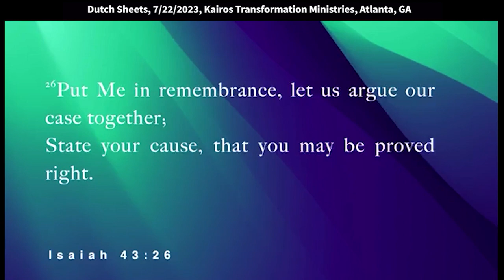Dutch Sheets: Life-Giving Power Dwells in the Presence of Holy Spirit (Deu 32:10)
Dutch speaks at Kairos Transformation Ministries on 7/22/2023 in Atlanta, GA. Quotes: “When God shows up and envelops the place, the person, the room with his power and his glory, life starts flowing. Reproductive resurrection power, zoe life. Things are new, creations start springing forth, things that are barren start reproducing.”

And start by reading a verse
which you will recognize in Isaiah 43:26
Just going to take it out of context
and just read one verse to bring a phrase to you,
verse 26 of Isaiah 43, "Put me in remembrance."
I always struggled with that verse, you know,
why would you have to remind God of something?
I just thought, you know,
I just couldn't bring myself to do it.
I mean, I've heard people pray that way
and they say, "Lord, I remind you."
And I just - I'm not going to do that
because I just can't bring myself to do it.
Because I really didn't understand how, you know?
Why would we need to remind God of anything?
He doesn't forget anything.
And then, I don't know, four or five years ago,
I was actually studying the Word “testimony”
that I shared last night, and the fact that it...
the root concept in the Word doesn't just mean
to talk about something in the past,
but it means to do that again.
So, I was studying that,
and one of the lexicons sent me to the word "remember"
and it says, it's kind of like that word, it has a dual meaning.
It doesn't just mean recall something,
but it means to "recall the past and do something about it."
So the concept is not so much, it's sometimes it is it remembering
because you forgot, but sometimes it's not remembering something
as in you forgot it.
This might be a good example,
for 30 years you've been waiting,
saving, planning to build your dream home,
but you've never done it because it just wasn't time.
You didn't have the funds.
Maybe your job, you couldn't do it yet.
But then the day comes
when you've you have the funds, you know it's time.
You're going to build that house.
You remember all that you've thought about that house.
You're not saying you forgot about it. It's your dream home.
You're saying, you pulled it up and started taking action.
So, you got an architect and you get the permits
and you bought, or maybe you had the land and you built it.
You remembered your dream home
But you had never forgotten it.
You just finally pulled it up and took action.
So when we say to the Lord,
"remember this," we're not saying, have You forgotten?
We're saying, would You take action on this now?
So that word is used quite a few times in scripture
in ways where it would say the Lord, for example,
"remembered Hannah and she conceived." [1 Samuell 2:21]
Well, it's not saying He forgot about.
"Oh, my goodness, I forgot Hannah."
It is saying, He said, "I know what I promised her
and now it's time and I'm going to do it."
"He remembered His promise to Abraham" Psalm 105:42]
and can I say this in Georgia?
I think I can. When He remembered His promise to Abraham
all hell broke loose in Egypt. Literally, because it's time.
He took action. "Samson repented and God remembered Samson."
[Judges 16:28] We hadn't forgotten about him.
He said, now I can do something for him.
So I'm asking God to remember the forward.
I'm asking God to remember America.
I'm asking God to remember your state.
And the promise is I'm asking Him
to remember your children.
So, you go before the Lord and you say, "hey, hey here...
You told me You're going to do this.
My faith is in You to do this.
I'm asking You to move now."
So, then we pray, and I'm going to move on
because I just want that in your psyche.
I want that in your mind
when you pray over your state.
I want you to know that God doesn't forget,
but God does have a time.
That's why I'm sharing that with you.
God puts events together
and He brings us to the right time and then He acts,
but He's not forgotten His promise
and He's not forgotten you.
But as we pray, I'm going to move on to this point
and stay here in on this one for a little while.
I haven't talked about this in probably years.
But the Lord took me
in my thinking this morning and praying to Genesis one.
That's a good place to start, isn't it?
When He created the heavens and the earth
and all that we see around us.
"The earth was without form and void." [Gensis 1:2]
Those words mean barren, not just empty,
like He hadn't done anything yet,
the words mean sterile, barren, no ability to reproduce.
There were no seeds.
There was no life at that point.